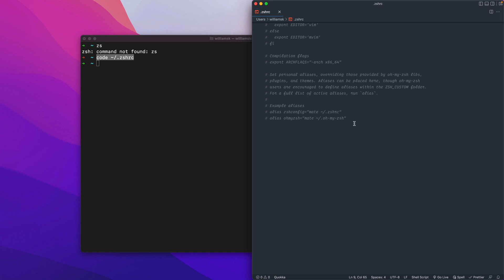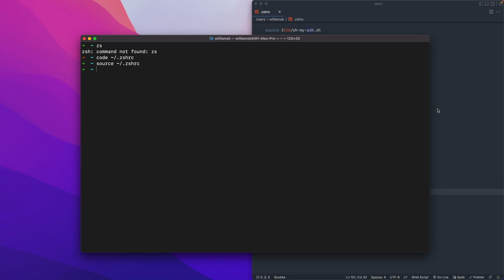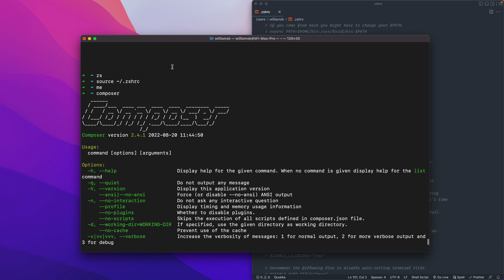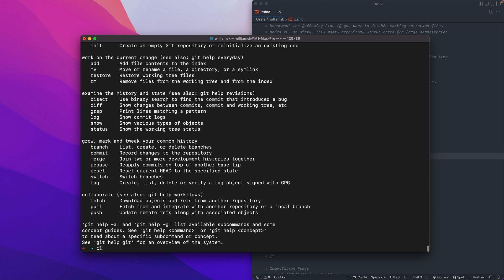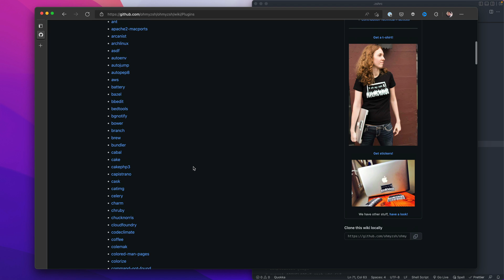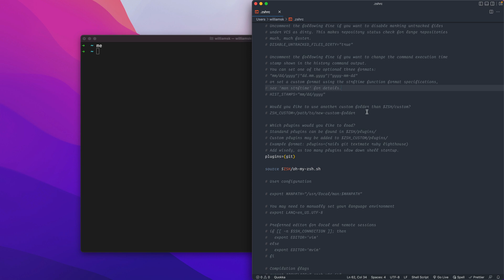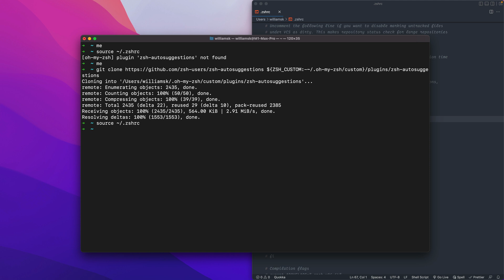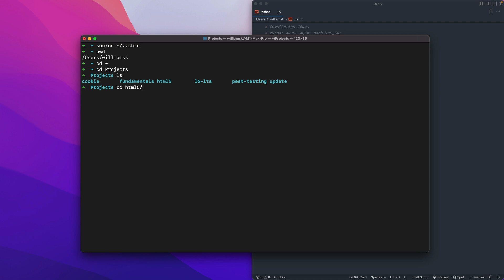How to Use the BEST oh my zsh Plugins and Aliases!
📃 After the oh my zsh install we pick up in this video and look at the list oh-my-zsh plugins and with the ohmyzsh robbyrussell theme. We look at macOS terminal aliases  and how to configure them in your zshrc configue file.

0:00 | Intro
0:40 | Terminal Aliases
2:47 | Testing Commands
4:20 | oh my zsh plugins
6:30 | zsh autosuggestions

⏰ RELEASE SCHEDULE ⏰

 📼 New lessons bi-weekly!
 📺  Monthly Series
 📆 Release Days -  Mondays and Wednesdays

Do you have any questions, tips, or ideas about the ohmyzsh plugins such as  zsh autosuggestions, macos, laravel, or z?

Be sure to watch the all of the videos on oh-my-zsh and check out the provided URLs the link to the git repository for each step.

Let us know if you learned something new from this tutorial in the comments section below!

🔥 ABOUT US 🔥

williamsk is an educational platform about coding, digital development, and creativity. This channel is dedicated to helping you learn by providing instructional content for beginners, developers— and enthusiasts.

You will find intuitive, manageable learning content that will help you gain knowledge and understanding of development-related concepts and digital creative techniques.

We hope to get you inspired by accomplishing meaningful real-world tasks. It's time to learn something new.

🔮 RESOURCES  🔮

🎵 MUSIC CREDIT 🎵
MONNAZBEATS